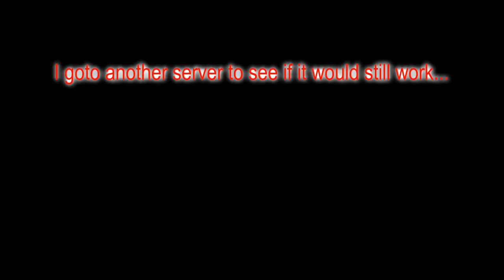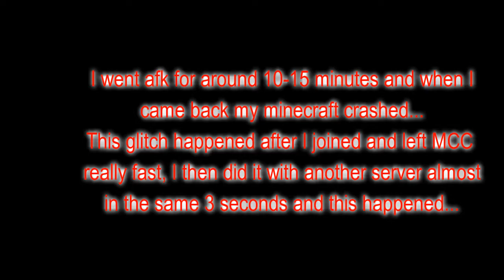The biggest glitch on minecraft? Mineplex and Minecraft Central combined?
This is the biggest glitch I have found on minecraft... I don't really know how It causes this to happen but this is 100% real!!!